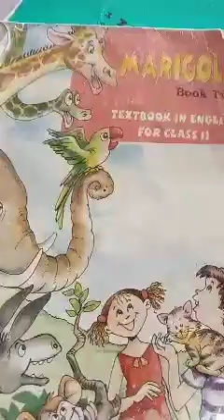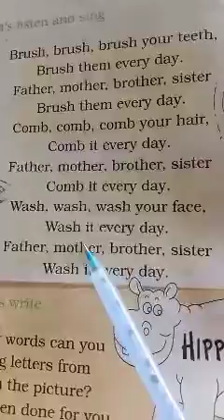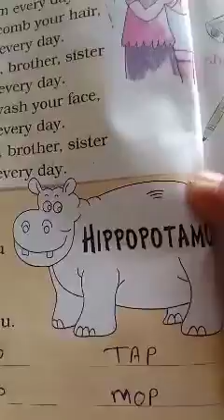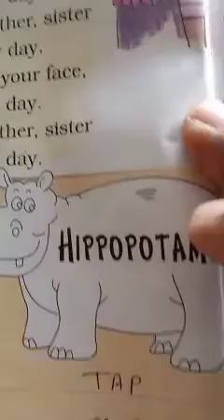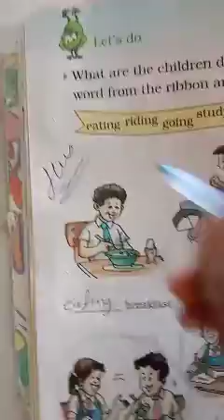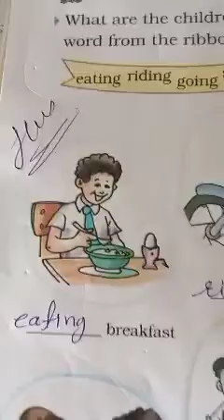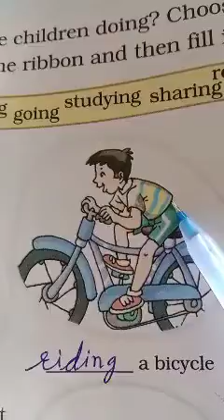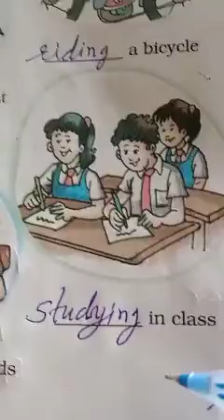class 2 English Textbook part-3 by BHAVIN SIR